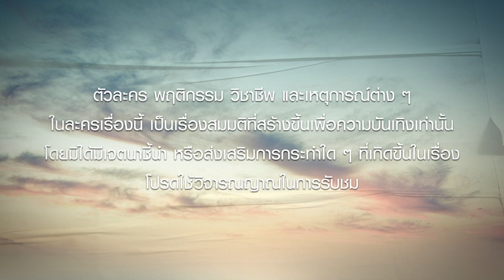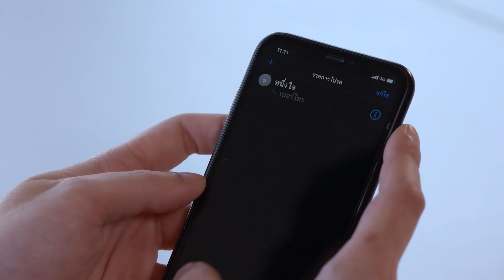[Eng Sub] เธอ เขา เงาแค้น AN EYE FOR AN EYE | EP.16 [1/4]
เมื่อตระกูล “จุลภักดิ์บริรักษ์” ต้องสูญเสีย “เจ้าสัวธนภพ” ประธานของบริษัท “JPB Group” ไปจากเหตุการณ์เครื่องบินเล็กตก โดยมี “เมธินี” ลูกสาวคนโตรอดชีวิตมาได้ แต่หลังจากเจ้าสัวตายไปไม่ทันไร “เกษรา” ภรรยาใหม่ของเจ้าสัวที่เคยเป็นเลขาคู่ใจ ก็ได้ขึ้นมารับตำแหน่งประธานแทน
เมธินีไม่พอใจกับการได้รับตำแหน่งของเกษรา เพราะคิดว่าเกษราเป็นคนวางแผนฆ่าเจ้าสัว จึงขอให้ “วายุ” และ“กัมปนาท” น้องชายทั้งสองมาช่วยสืบหาความจริง ซึ่งกัมปนาทกับวายุไม่เชื่อว่าอาเกษเป็นคนทำ โดยเฉพาะวายุเองที่มีความรู้สึกดีๆ ให้กับเกษราเกินกว่าคำว่าอาหลาน วายุตัดสินใจจะอยู่ไทยต่อเพื่อหา
 ทางด้านเกษรา หลังเจ้าสัวตายไม่ทันไร “พัสสน” ชายคนรักเก่าก็กลับมาทวงสัญญาที่ทั้งสองเคยให้
กันไว้ แต่เกษรานั้นไม่ได้รู้สึกกับพัสสนเหมือนเดิมแล้ว พัสสนเห็นเกษราพยายามตีตัวออกห่าง เลยวางแผน
ตีสนิทเมธินีเพื่อหวังจะเข้ามาสร้างความปั่นป่วนใน JPB Group และยังให้  “หนึ่งใจ” หลานสาวแท้ๆ มาทำงาน
เป็นเลขาของวายุเพื่อคอยสืบเรื่องต่างๆ แต่เมื่อพัสสนยิ่งสืบก็ยิ่งทำให้ได้รู้ว่าเกษรากับวายุนั้นมีใจให้กัน พัสสนจึงพยายามหาทางกำจัดวายุออกไปจากเกษราอีกคน
สุดท้ายเรื่องราวความรัก การแย่งชิงอำนาจ และความแค้นของพวกเขาจะจบลงเช่นไร

พิยดา อัครเศรณี รับบท เกษรา
พีรวัส แสงโพธิรัตน์ รับบท วายุ
ยงวรี อนิลบล รับบท หนึ่งใจ
อภิญญา สกุลเจริญสุข รับบท เมธินี
จิรกิตติ์ ถาวรวงศ์ รับบท กัมปนาท
ภวัต จิตต์สว่างดี รับบท นาวา
เจสัน ยัง รับบท พัสสน
พิมพ์ทอง วชิราคม รับบท รุ้ง
พาที สารสิน รับบท เจ้าสัวธนภพ

ติดตาม เธอ เขา เงาแค้น AN EYE FOR AN EYE
ทุกวันจันทร์ - อังคาร เวลา 20:30 น. ทางช่อง GMM25 l 22:30 น. บน LINE TV

Subtitles
Japanese :  @RJ24_ThaiDrama